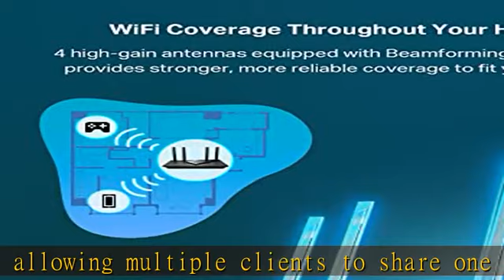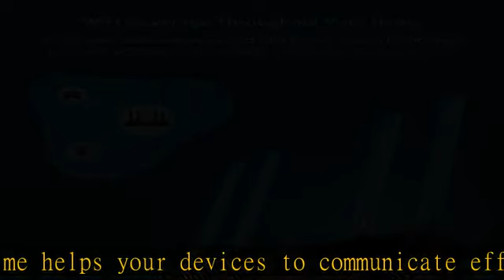TP-Link AX3000 WiFi 6 Router – 802.11ax Wireless Router, Gigabit, Dual Band Internet Router, VPN Ro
TP-Link AX3000 WiFi 6 Router – 802.11ax Wireless Router, Gigabit, Dual Band Internet Router, VPN Router, OneMesh Compatible (Archer AX55)